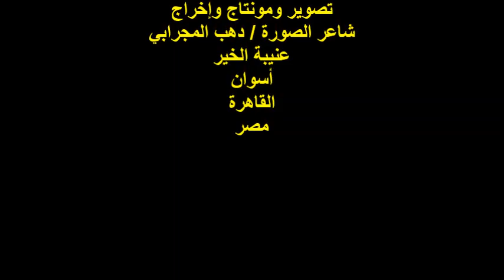ندوة صالون أبدع الأدبي/الشاعر/ د /سامي ناصف/الجمعة 23/6/2023/هيئة خريجي الجامعات بالقاهرة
أمسيةٌ شعرية / ندوة صالون أبدع الأدبي
مؤسس الصالون ورئيس مجلس الإدارة
 الشاعر / إبراهيم محمد دسوقي
مدير الندوة الشاعر والناقد الأستاذ /علي فاروق
الشاعر والناقد الأدبي الدكتور/سامي ناصف/الفقرة الثانية